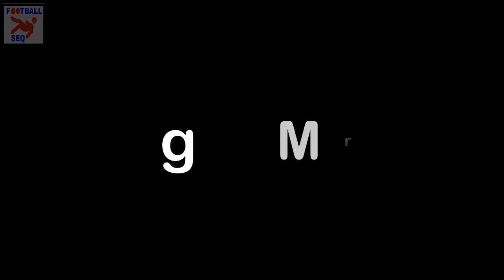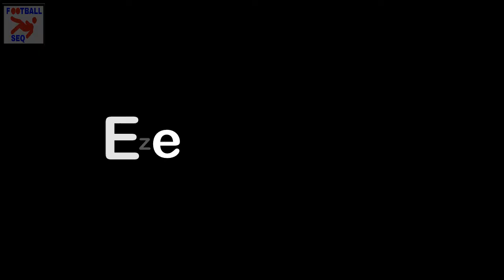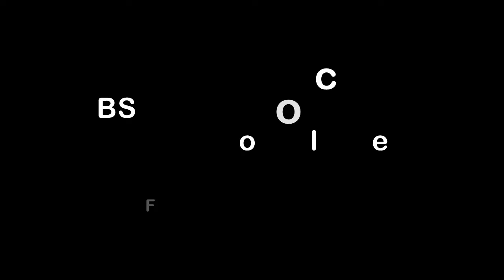11 Players Who Played With Messi And Ronaldo As Team Mates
11 Players Who Played With Messi And Ronaldo In The Same Team